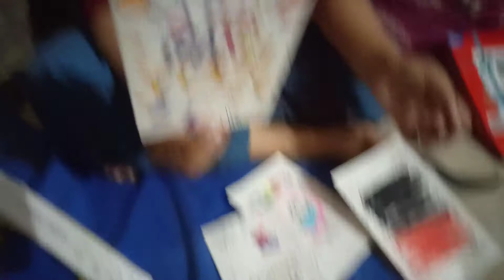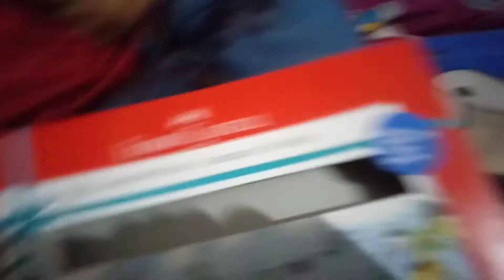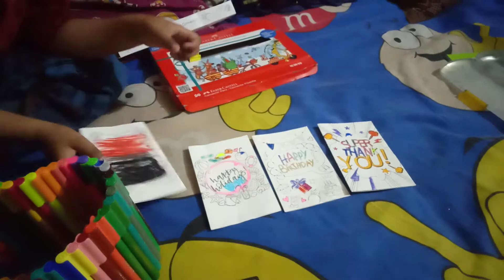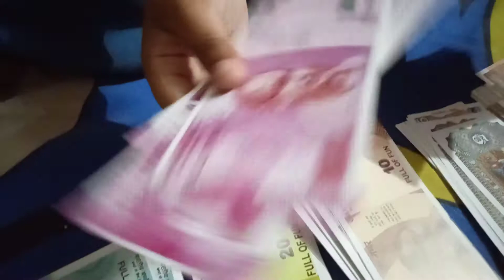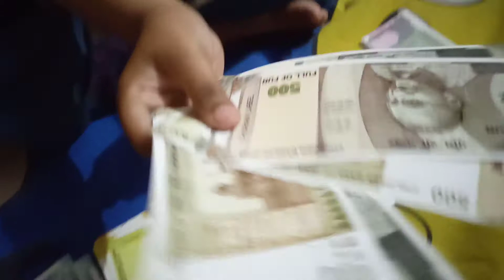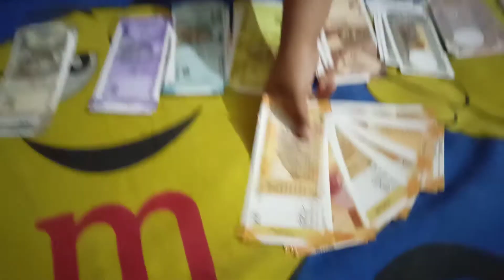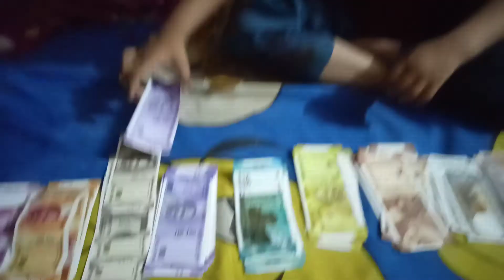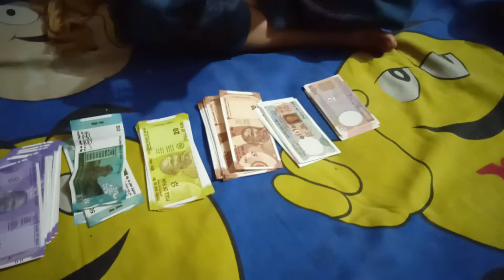my sketch pen aur mere नोट्स 😘🙏🎉🎂बाप री इतने सारे पैसे